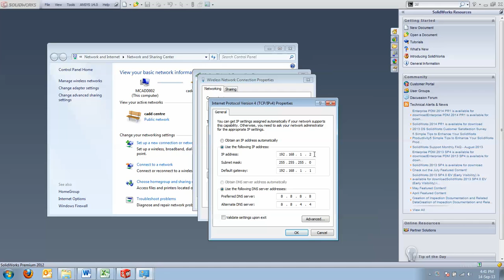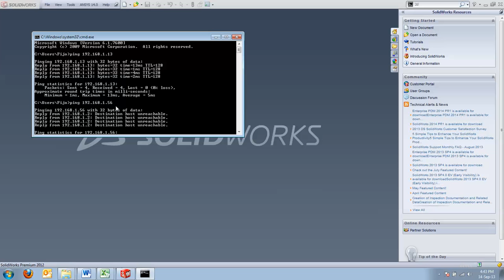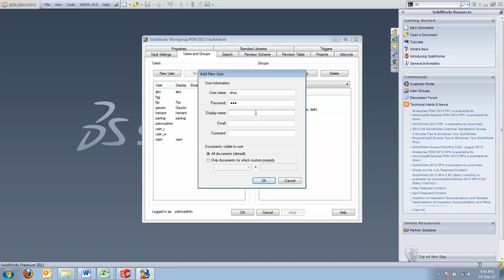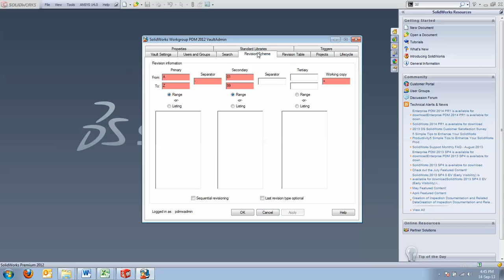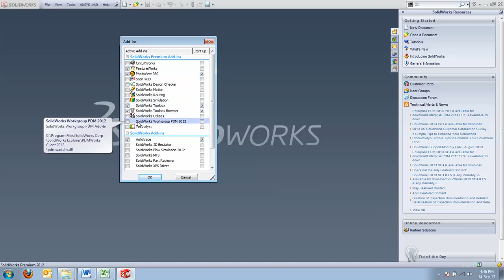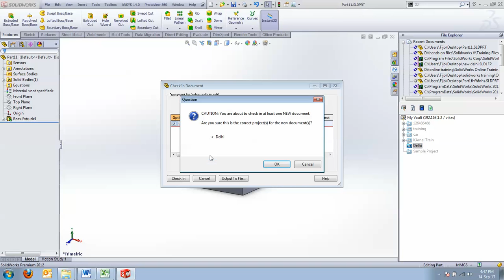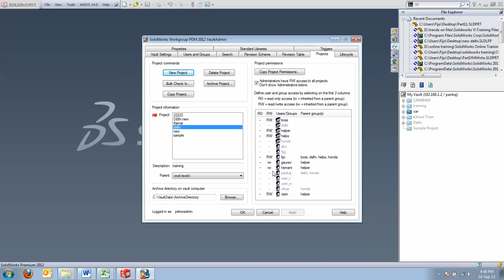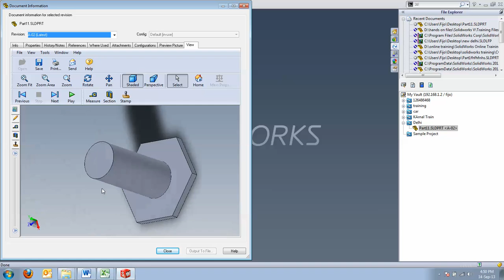How to work in Product Data Management module in solidworks easily explained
Solidworks Product Data Management